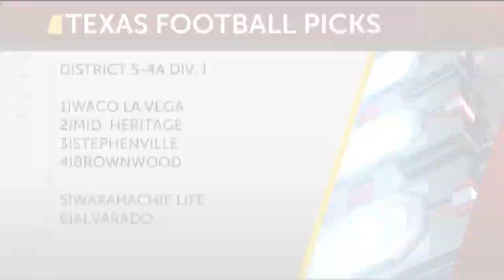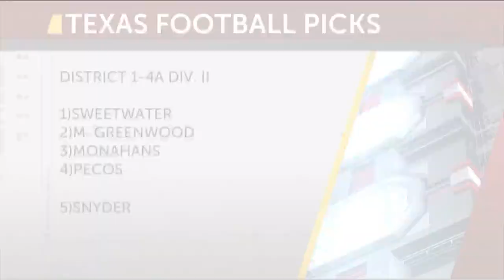Brownwood and Sweetwater picked to go to the playoffs